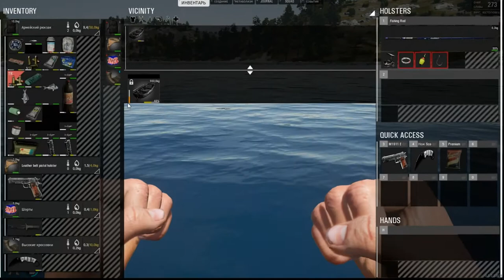SCUM Гайд новичка Рыбалка Курс рыбалки для чайников симулятор рыбалки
В конце видео новый гайд по рыбалке.

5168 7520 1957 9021  приват